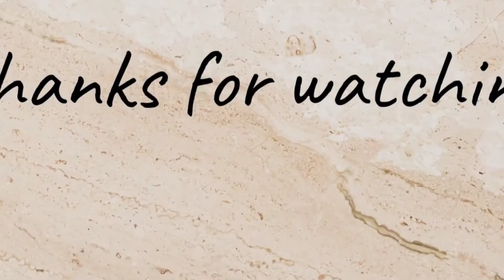Rakshabandhan special Sweet|Khoya Stuffed Coconut Laddu|खोया स्टफ्ड कोकोनट लडडू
Hello All 👋

Today I will be sharing sweet delicious Khoya Stuffed Coconut Laddu.

this festiv season this is the easiest recipe you can prepare at home.

so let's check out the recipe.

making time 20mins
serve for 4 to 5

Ingredients
instant khoya:
clarified butter 1tsp.
milk 1/3cup
milk powder 1/2 Cup.

coconut mixture:
desiccated coconut 200gm
condesend milk 190gm
milk 3tsp.

method:
*heat the pan ,add clarified butter in pan, then add milk, Milk Powder.
*mix it well till mixture start thicken.
*add dry fruits, yellow Food Colour, cardamom powder. mix all together. Khoya Stuffing is ready.
* now again hit the pan. add 1tsp. clarified butter,add desiccated coconut. roast well till colour Started change then add condensed milk, if mixture is more thick, add 2to3tsp. milk.
*check if mixture can hold the shape of laddu.
*now rest for 5mins the both mixture.
*make medium sizeed balls of coconut mixture and small size of khoya mixture.
*flatten the coconut mixture, stuff khoya Mixture ball in to it, seal the laddu.
*roll in to dry desiccated coconut powder. coat well.
*Laddu are ready to serve.

you can check out the other recipes.